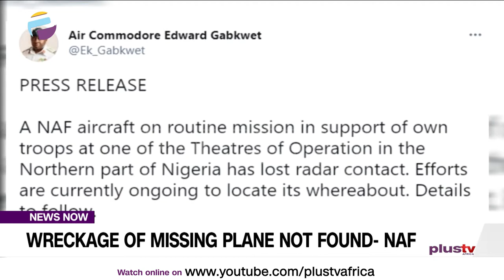Wreckage Of Missing Plane Not Found - NAF | NEWS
The Nigerian Air Force has dismissed reports from one of the national dailies that the wreckage of the missing NAF Alpha Jet has been found in Bama, Borno State.